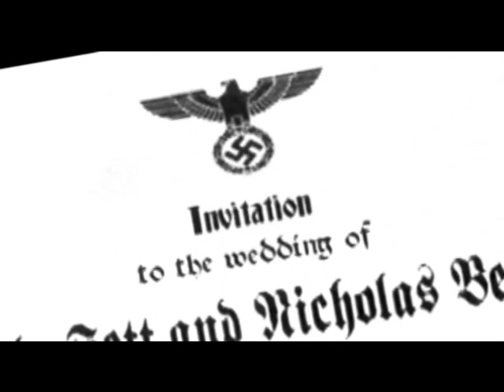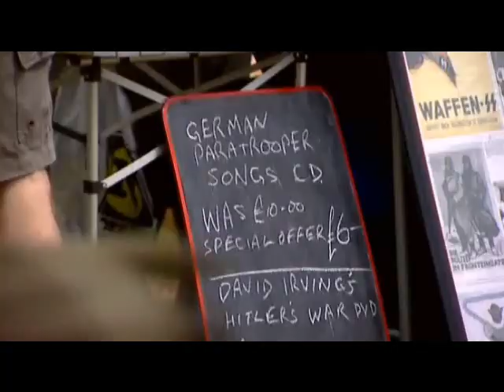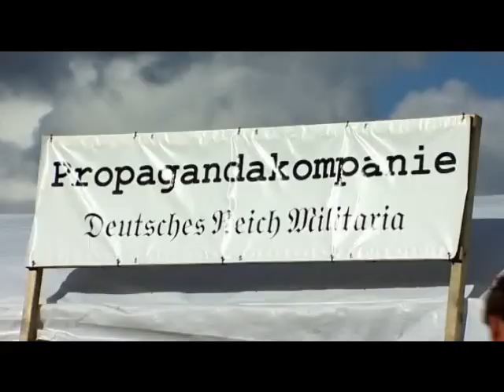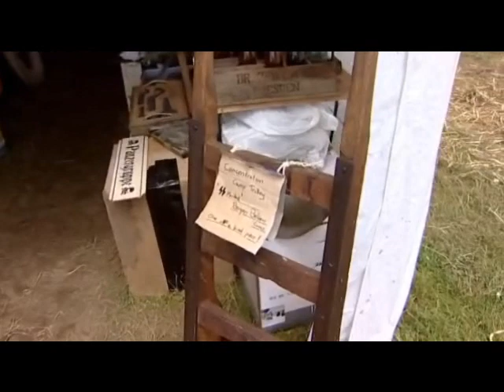weekend nazis part 1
A documentary about the reenactment movement in England.
The documentary is a bit twisted but still good.